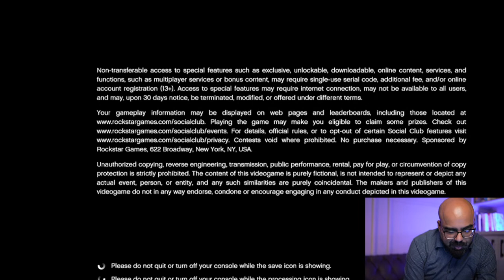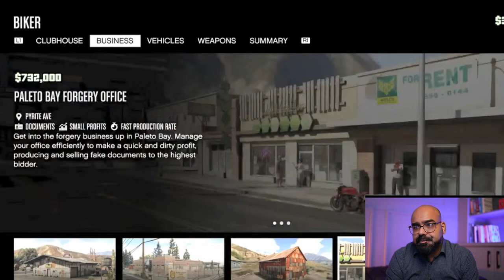🔴GTA 5 Online - GanjiGaming Live - April 5, 2023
Upon popular demand, I will be playing GTA 5 Online. Ajao saray.